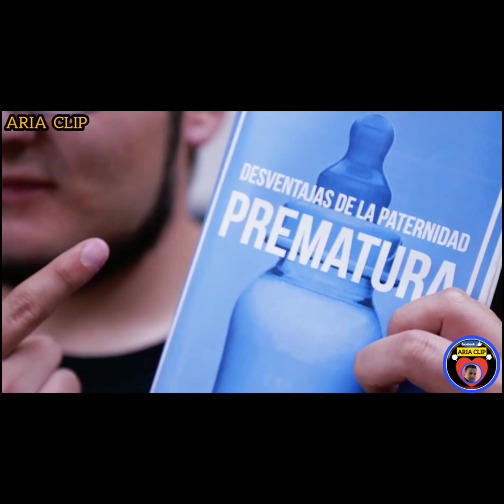Sexy fun fun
Sexy fun fun video